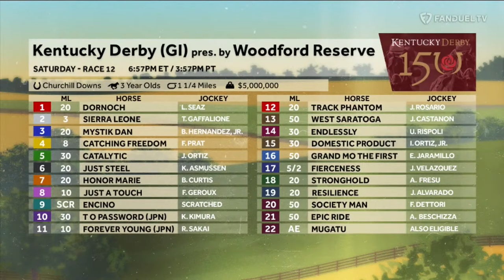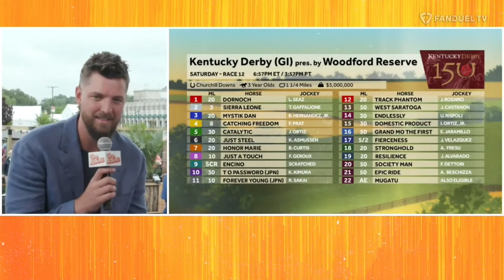Kay Adams, Chandler Parsons & Mexican Elvis!? at the Kentucky Derby!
Chandler Parsons joined Kay Adams at the Kentucky Derby! Plus, a surprise visit from Mexican Elvis! You don't want to miss it 😂